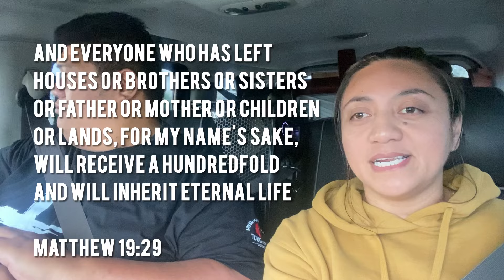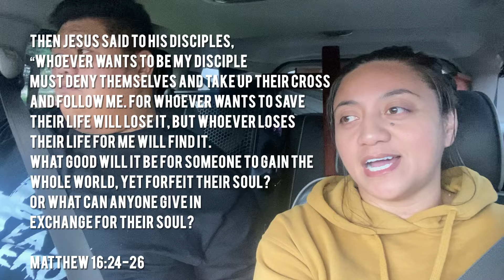STREET MINISTRY | Prayer Stop | 275 Mangere Town Centre | Thursday 18 April 2024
Greetings in the Name of our LORD and Saviour Jesus Christ.

Join us as we go out into the streets of South Auckland for this week’s Street Ministry. We are out on the Streets twice a week, for this week we are in Ōtara Town Centre on Wednesday and Mangere Town Centre on Thursday.

God has given us a heart and burden for the streets of South Auckland to go out and minister His Word, the gospel of salvation in Jesus Christ.

Prayer Stop was birthed out of a vision that Ps K had received from the LORD of a bus stop/train station where people were to wait to get to their destination. The vision was of a parking lot where people would come to congregate and worship publicly and stop in for Prayer. Sometimes people park up and sometimes people drive through, and other times people just walk up to us for Prayer. We are believing that this is the start of something new!

Prayer Stop is the church going outside of the four walls to take JESUS to the streets and creating an atmosphere of Prayer and Worship in public spaces.

Our entire being of who we are is JESUS. Above all things, we are servants of His and we consider it our greatest honour and privilege to be used by God for His work.

Stay blessed and prayed up, this is First Love Jesus Ministries, Sent by the One, for the one, JESUS LOVES YOU!